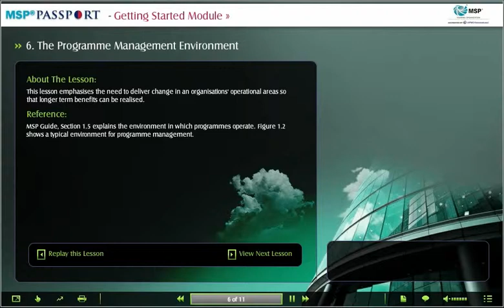The Programme Management Environment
The need for change is often a direct consequence to changes in the business environment in which the organization is working.  This in turn drives the need for changes to strategies and policies and the resulting new initiatives that emerge as a result of these changes.  It is these that may well cause the need for a programme to be set up to help manage this change. In turn the projects within the programme's dossier deliver new products and deliverables into the operational area of the business.  It is these new and transformed business operations which, via their outcomes, deliver and realize benefits over a period of time.